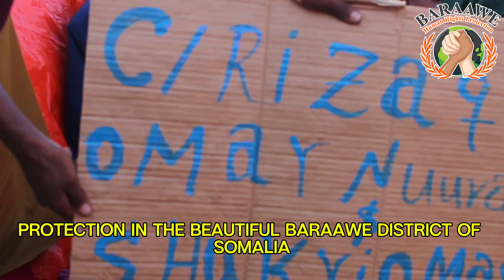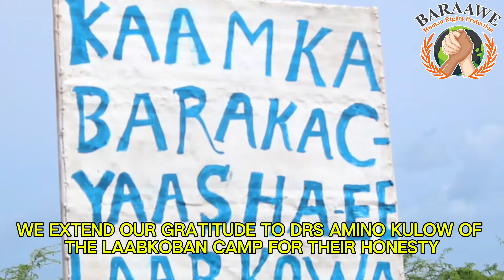Addressing these challenges and improving the well-being of IDPs requires comprehensive support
Addressing these challenges and improving the well-being of IDPs requires comprehensive support, including access to basic services, protection, livelihood opportunities, and psychosocial assistance.